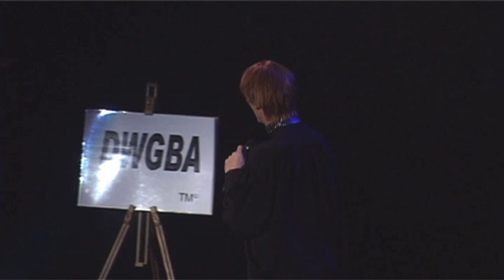The One Armed River Dance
Seamus O'Shea and the one armed river dance (excerpt from THE LOSER)